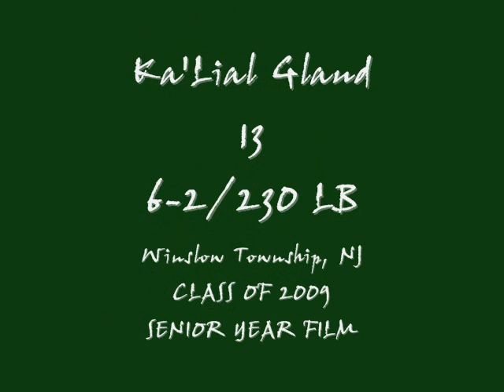Ka'Lial Glaud - Winslow Township HS, NJ - *LB/QB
Glaud is a 6-2/230 pound outside linebacker... Glaud is one of the nations top players ... he was selected as the 2008 Bigtime Football Showcases LB MVP ... final schools are Iowa, Rutgers, Maryland, Pittsburgh, UNC,West Virginia and Louisville ... also plats